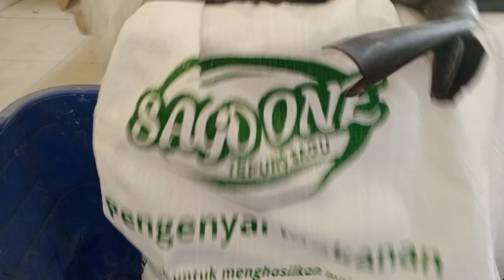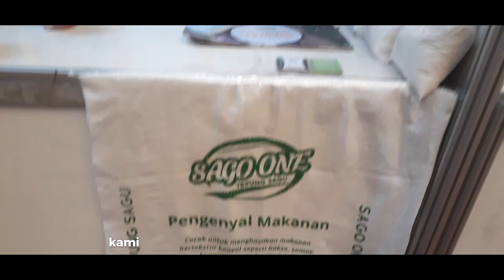Proses Produksi Tepung Sagu Merk Sago One